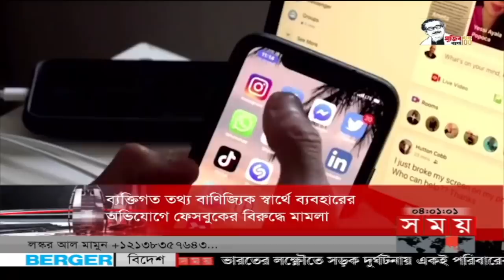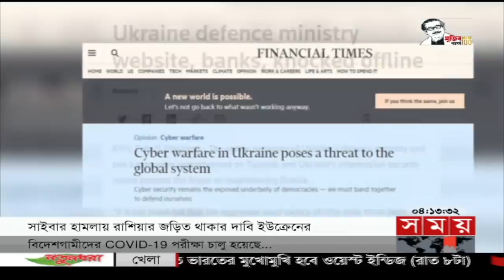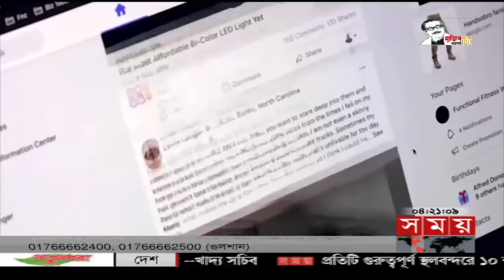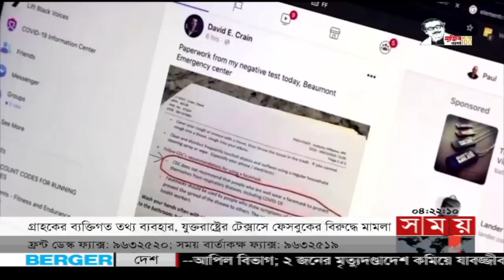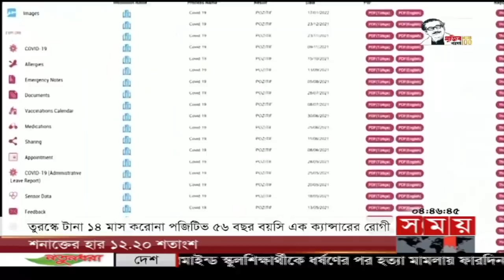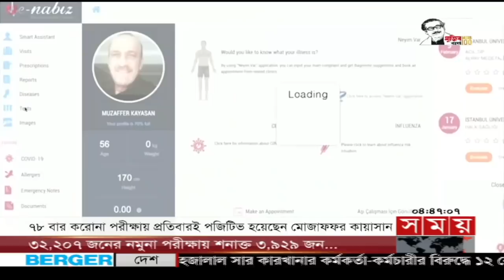আন্তর্জাতিক সময় | বিকাল ৪টা | ১৬ ফেব্রুয়ারি ২০২২ | Somoy TV Bulletin 4pm | Latest Bangladeshi News